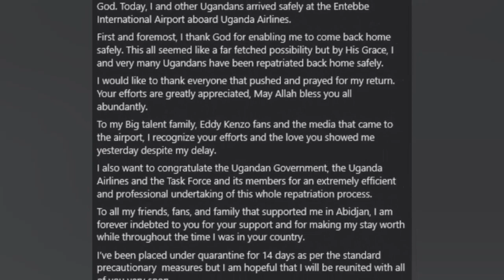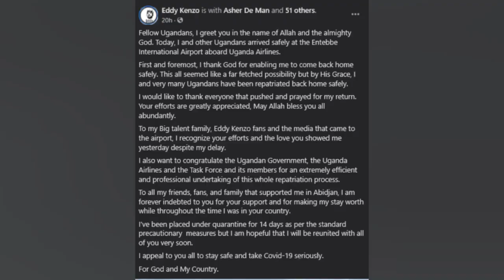OLUGAMBO. Ebaluwa ya Eddy Kenzo esosse nga yakatuuuka eUganda yebaziza abawagizi be ne gavumenti.